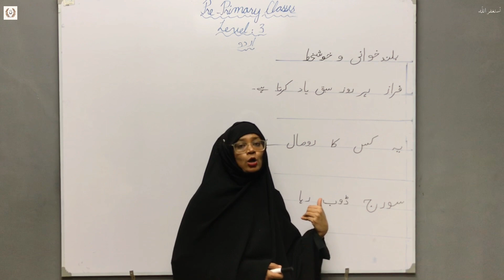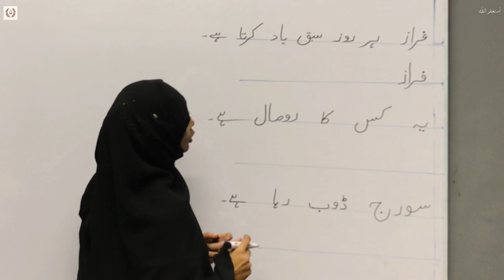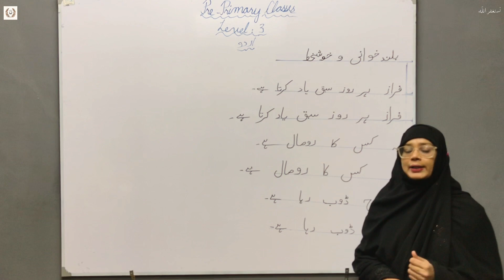Buland Khuwani o Khushkhati Part 6 | Learn Urdu Episode 26 | Pre-Primary Level 3 | TMA